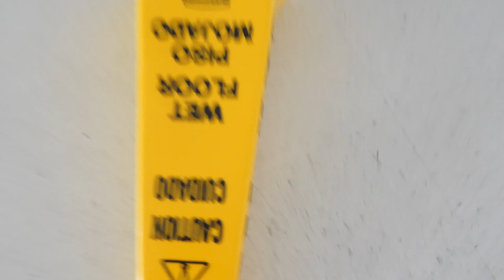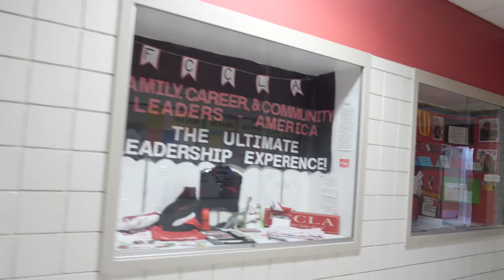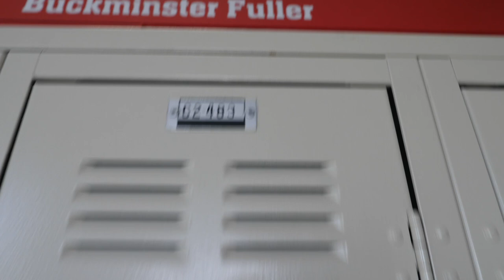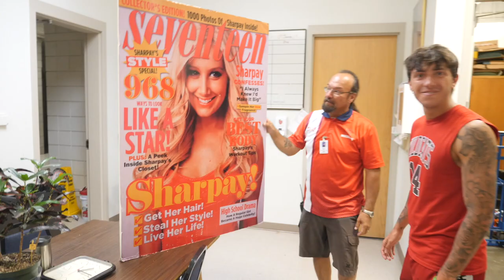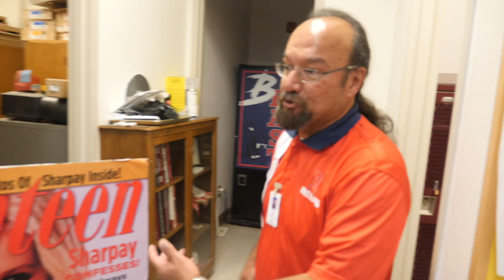HIGH SCHOOL MUSICAL: East High Tour | Giacomo Sanvitale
Hi, I am Giacomo Sanvitale and welcome to the tour of the most famous High School in the world, the East High School in Utah.
So why does a grown Italian guy spend all his money to travel on the other side of the world to visit a what could appear to be a normal American High School?

When I was 8 years old, my mum used to work 2 jobs to provide food for me and her and for that reason she used to leave me on the sofa watching Disney Channel while she was going to buy food or doing other stuff that she knew I wouldn't have liked to do.

I watched tons of shoes in those times, but none of them really caught my attention, until one day, High School Musical 1 started playing on my TV. With the eyes of an 8yo young kid, everything was amazing to me and I dreamed to go one day, in a school like the one that Troy Bolton was attending.

Long story short, when I turned 20, I had enough money in my savings and that's when I decided to make the crazy move, realize my childhood dream and hopefully create a video good enough to share those emotions with whoever was watching.

Fun fact: I was so overhyped about the whole thing when I booked the flights that I didn't even notice that I had book the flight to go to the East High for the only day that the school was completely closed, so we drove to the Lava Spring (Video available and then slept 2 hours in order to drive back to the School the next morning.

Hope you guys will appreciate this video, I really put all my efforts in it!